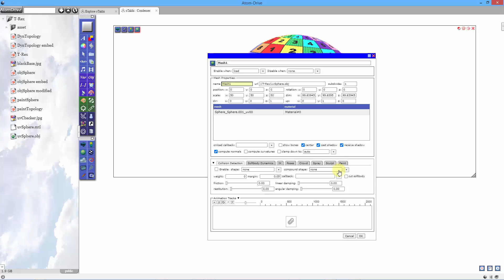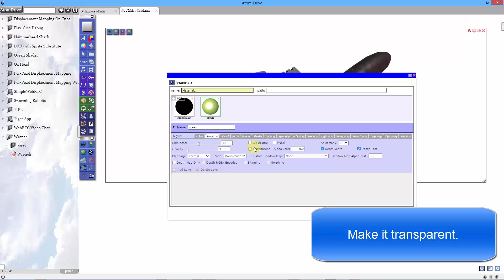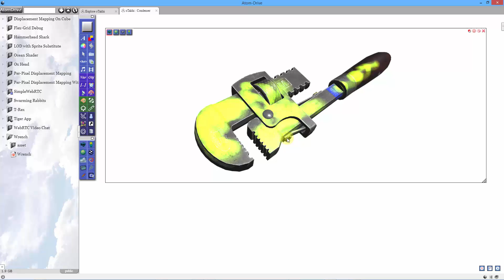Dynamic Painting on Static Mesh